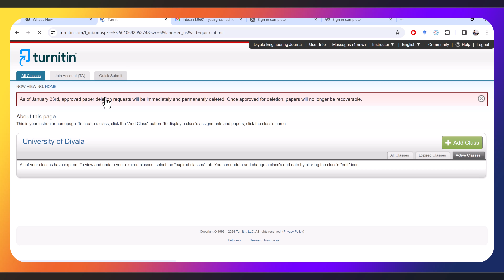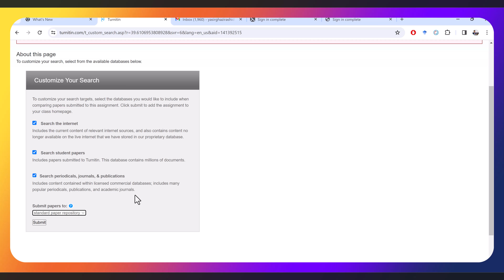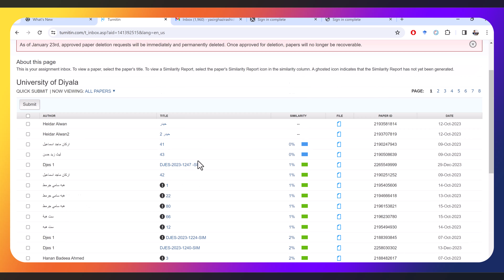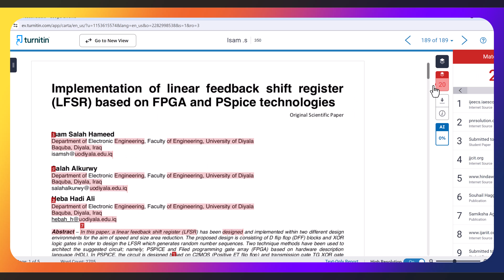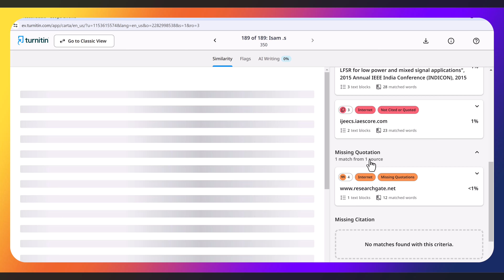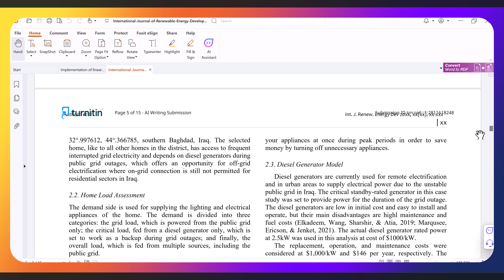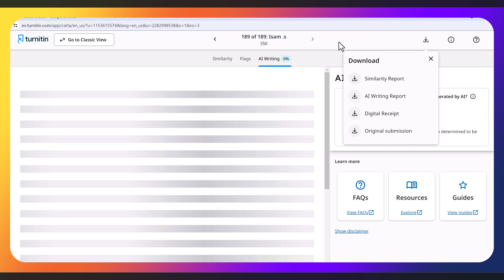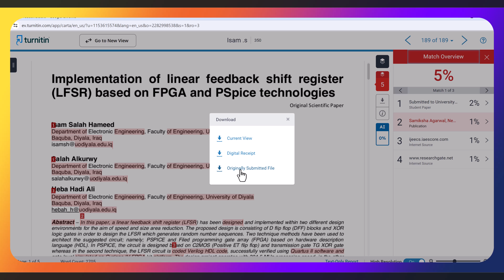فحص نسبة الانتحال (الاستلال ) الذكاء الاصطناعي (AI) للبحوث واطاريح بأستخدام Turnitin